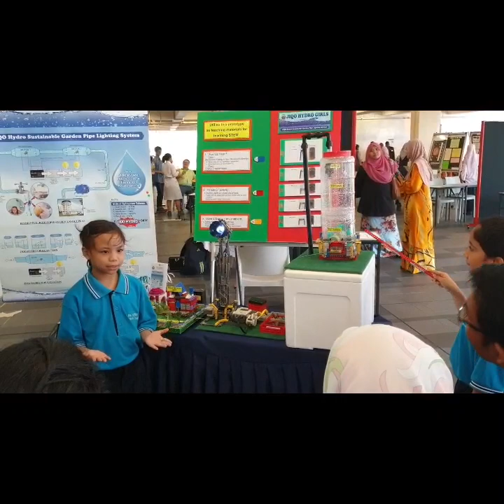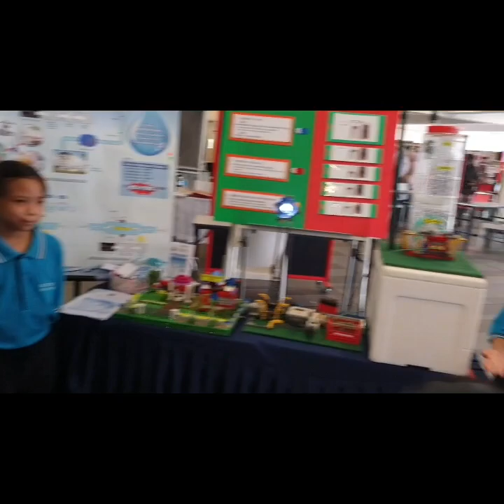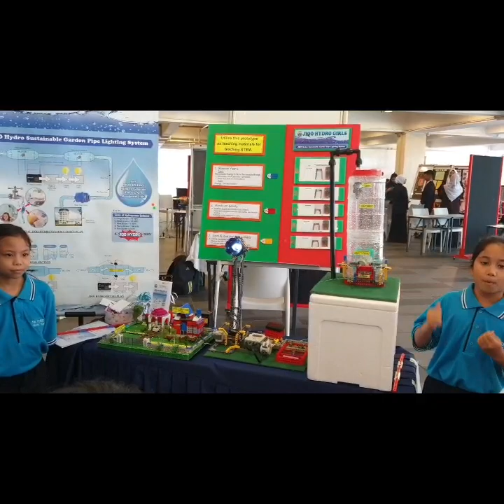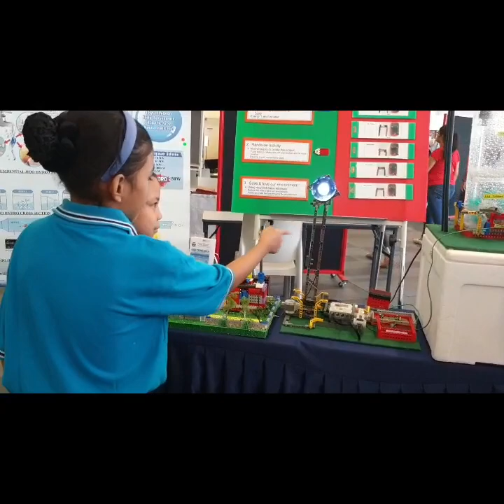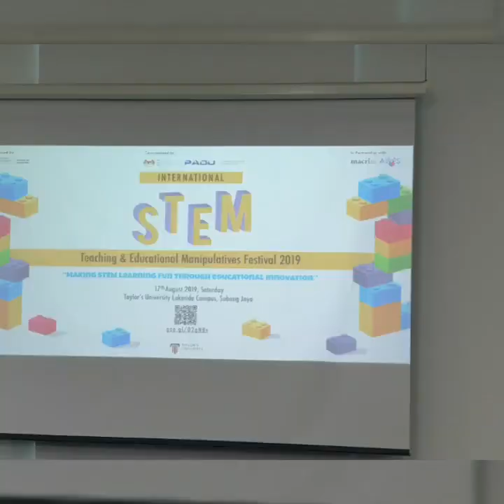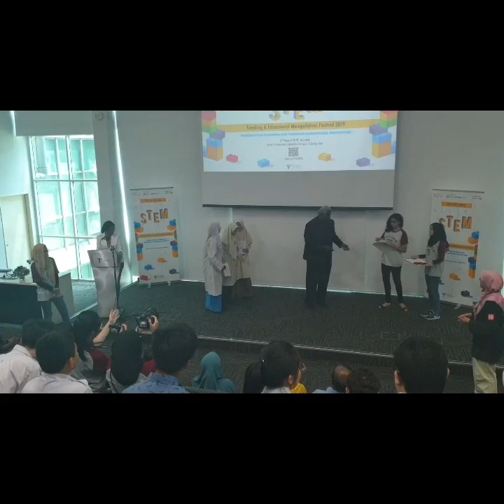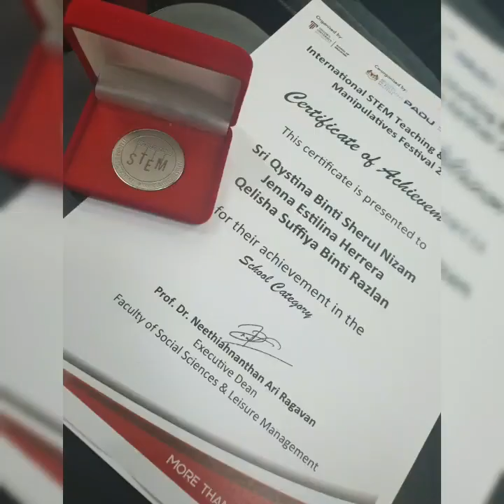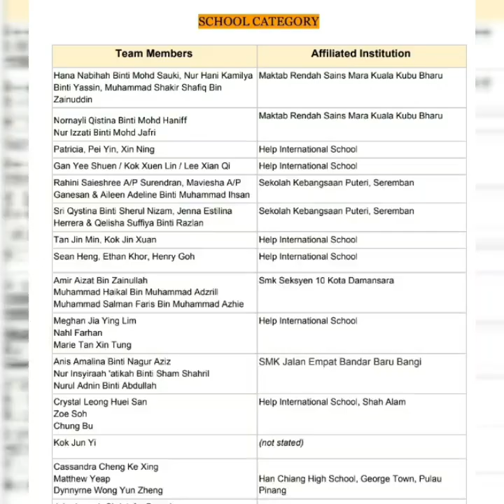International STEM Teaching & Educational Manipulatives Festival Competition 2019.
Team JIQO HYDRO GIRLS represented Sekolah Kebangsaan Puteri, Seremban (Sekolah Berprestasi Tinggi) and has won two Awards.
1. SILVER MEDAL AWARD
2. BEST PRESENTER

Venue: Taylor's University